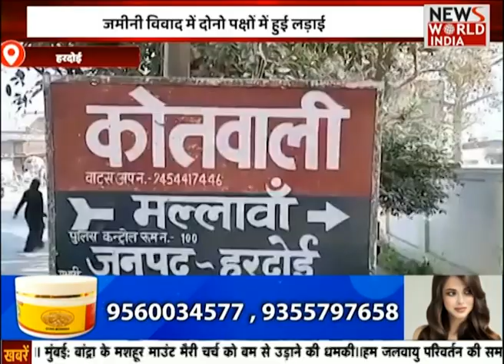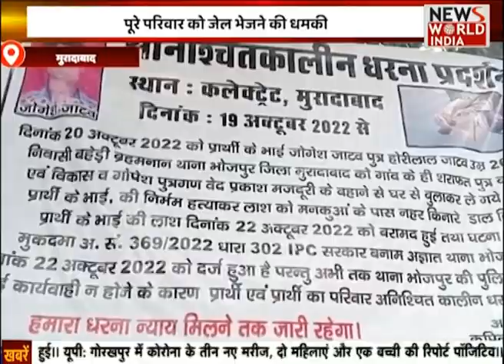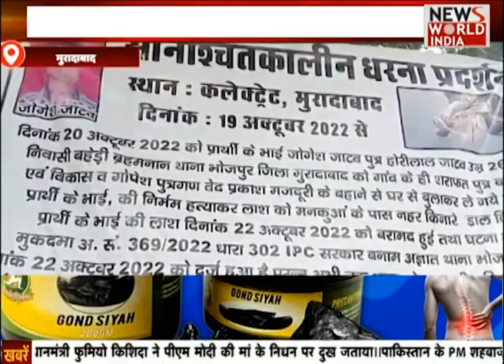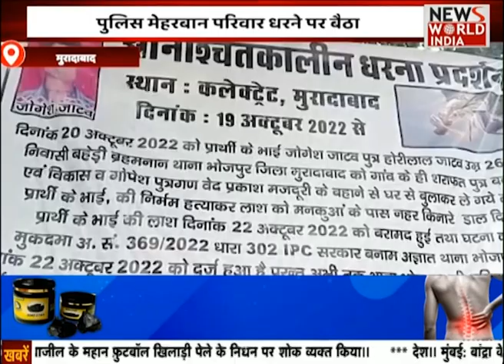दुनियाभर का हाल जानिए इस ख़ास बुलेटिन में | News Bulleitn